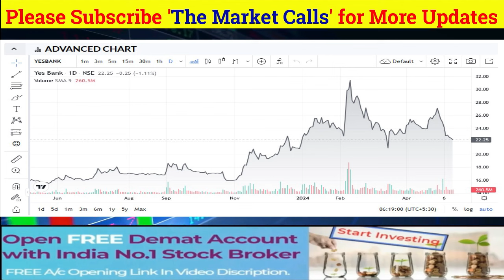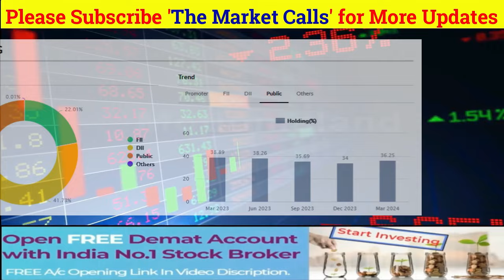YES BANK Share News Today | YES BANK Stock Latest News | YES BANK Stock Analysis | Ep. 194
yes bank share news malyalam
yes bank share news today लाइव